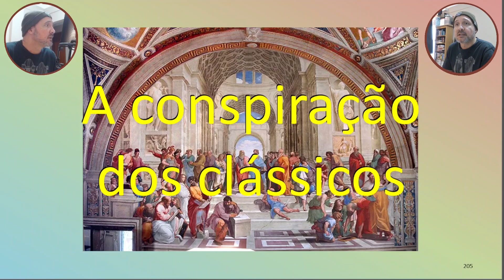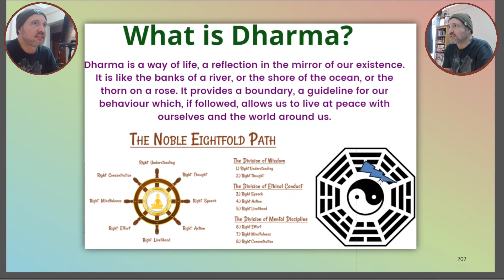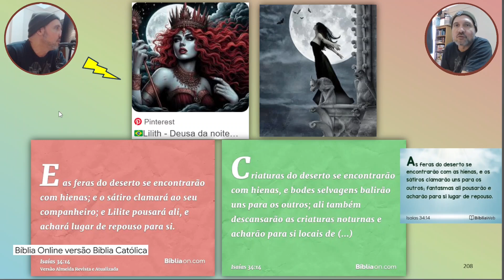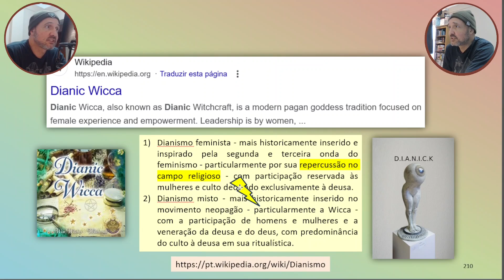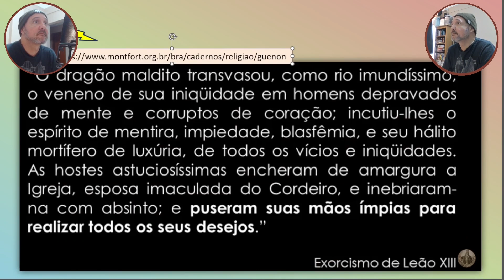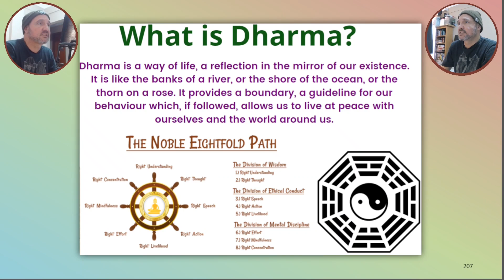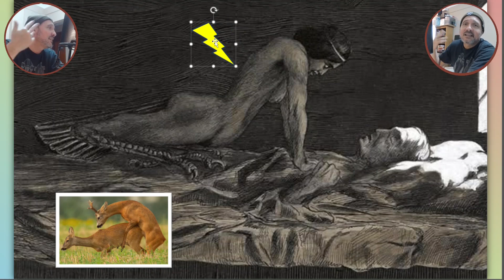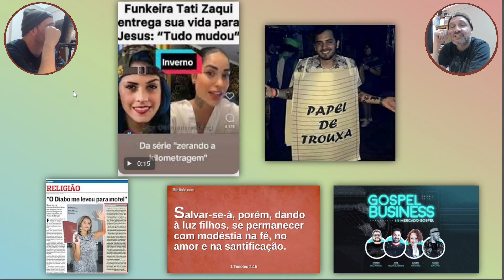A conspiração dos clássicos - Episódio 107